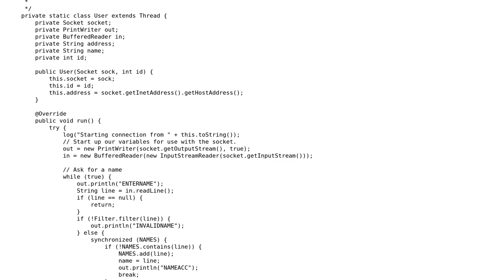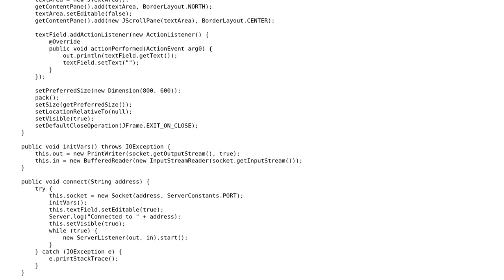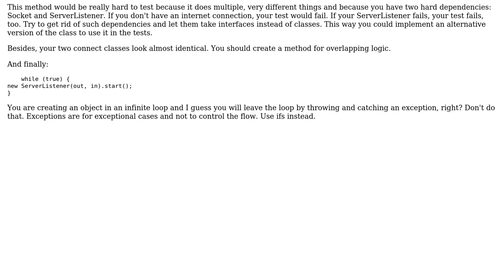Code Review: Java Multi-threaded Chat Room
With thanks & praise to God, and with thanks to the many people who have made this project possible! You are responsible for your own actions.